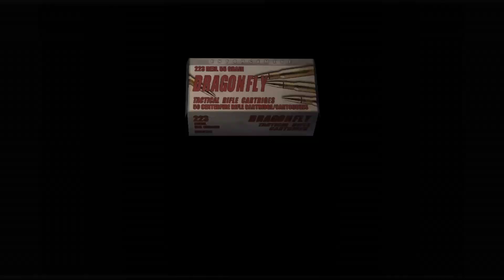Resident Evil 4 HD